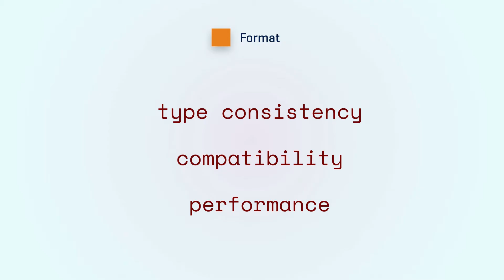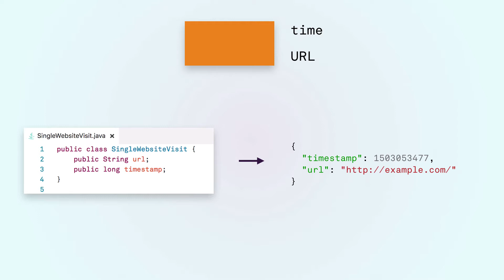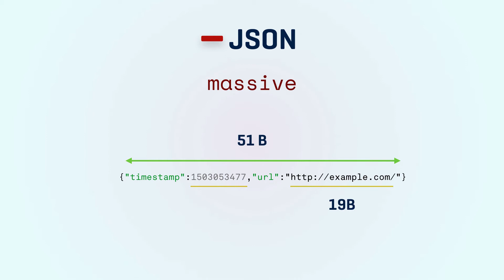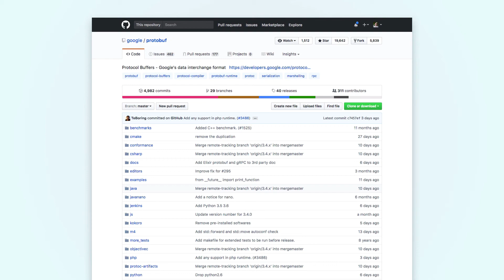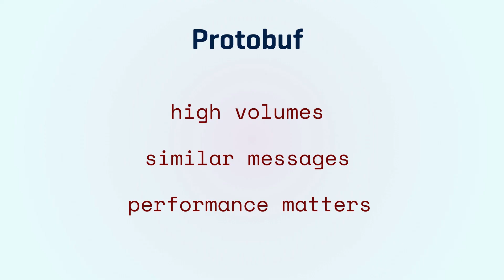Serialization formats: JSON and Protobuf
When programs want to send data between each other, they have to make it available in a commonly understood format.

Choosing a format for exchanging data is becoming increasingly important the more data you exchange and the more you rely on its consistency.

In this video we will take a look at two popular formats for serializing data - JSON and Protobuf.